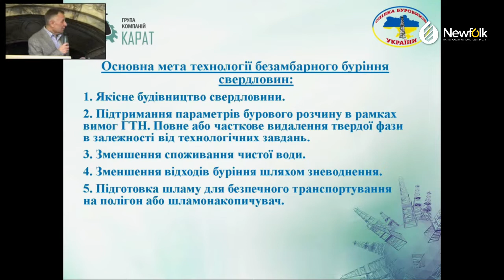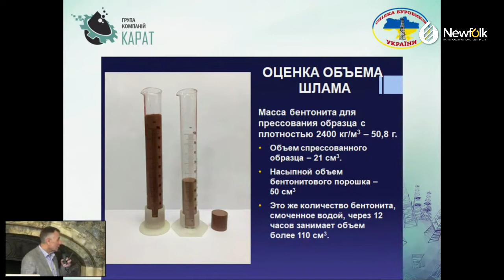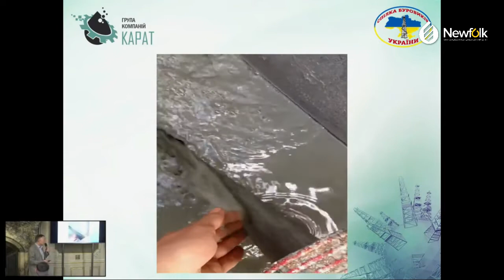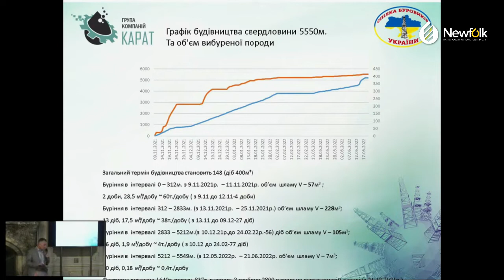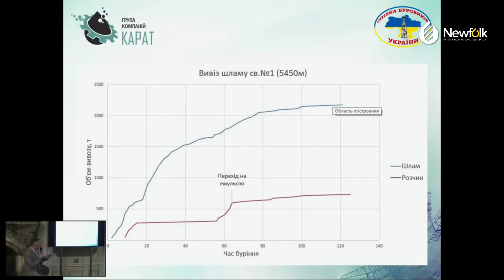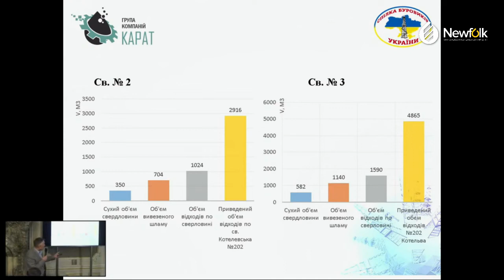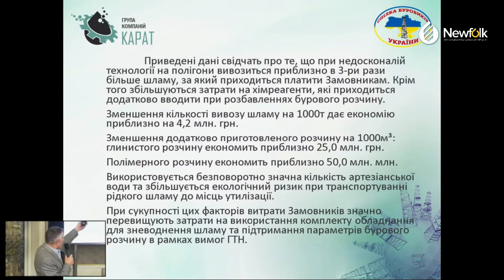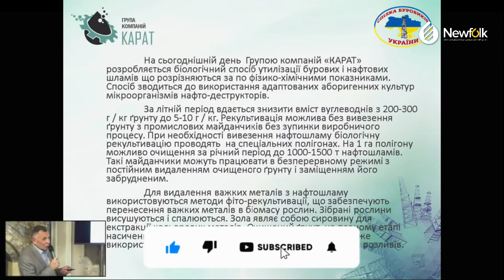Аналіз впровадження технології безамбарного будівництва свердловин на нафту і газ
⚡️⚡️ Калинович Володимир: «Аналіз впровадження технології безамбарного будівництва свердловин на нафту і газ»
◾️ Сьогодні пропонуємо вам переглянути відео Володимира Калиновича, директора «КаратБурСервіс» з його виступу на II Львівській антикризовій нафтогазовій конференції.
◾️ Очікуйте наші наступні відео, ми підготували для вас тільки важливий та актуальний контент.
Зокрема, про важливі кроки влади, державних компаній та бізнесу задля відновлення нафтогазової та переробної галузей України.
✅ Стежте за нашими сторінками, аби БУТИ В КУРСІ! Все буде Україна! 🇺🇦